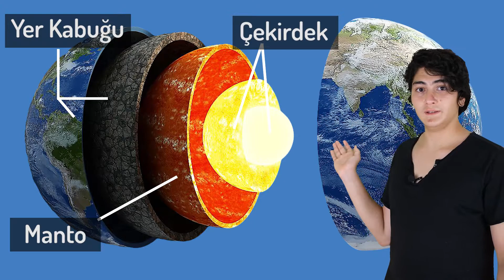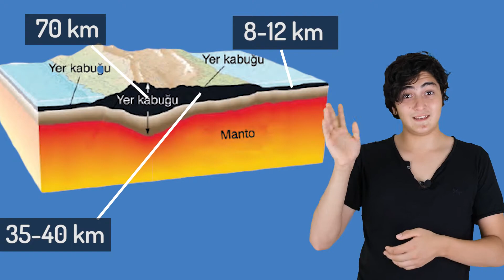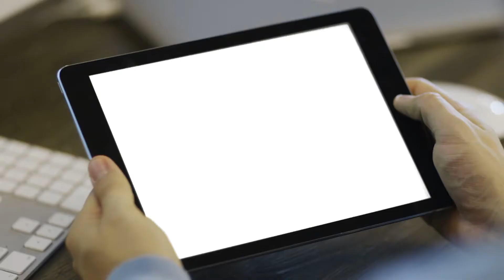Yer Kabuğunun Katmanları... 4. Sınıf Fen Bilimleri Dersi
4. Sınıf Fen Bilimleri Dersi
Yer Kabuğu ve Dünyamızın Hareketleri Ünitesi
Yer Kabuğunun Katmanları...

Bu videomuzda yer kabuğunun katmanlarını işleyeceğiz. Ayrıca yer kabuğunu oluşturan kayaçlar, mineraller, maden, fosil gibi kavramları da açıklayacağız.
Görsellerle desteklediğimiz videolarımızın sizlerin öğrenmesini kolaylaştıracaktır.